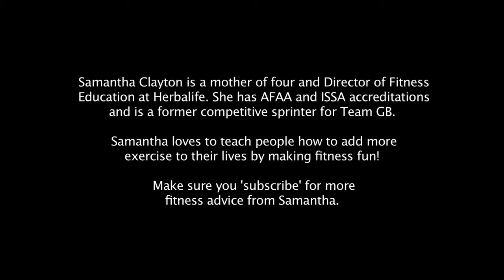EJERCICIO PARA LAS PIERNAS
Cuerpo al máximo de Samantha Clayton  Herbalife